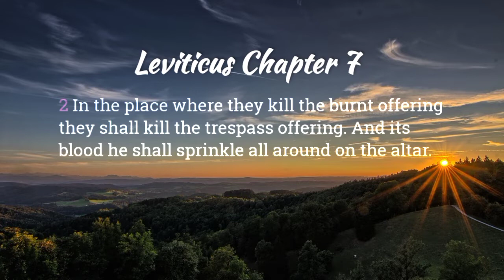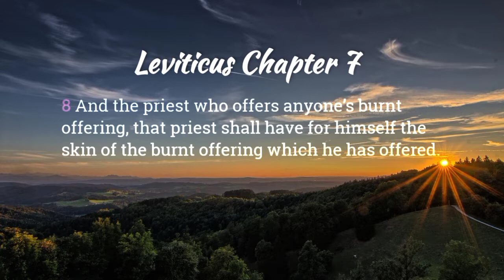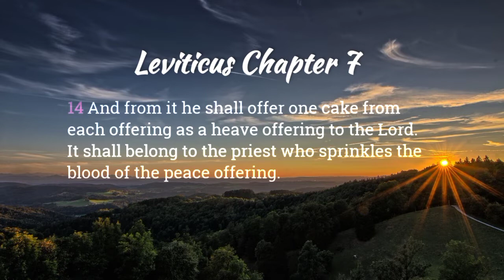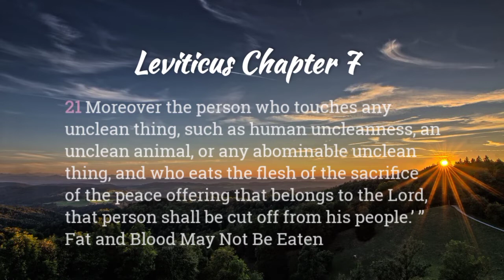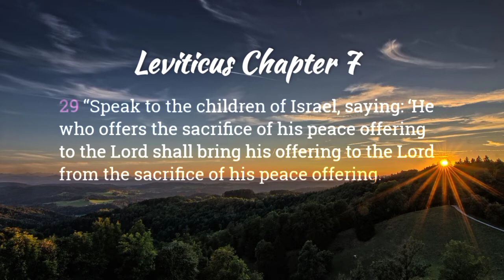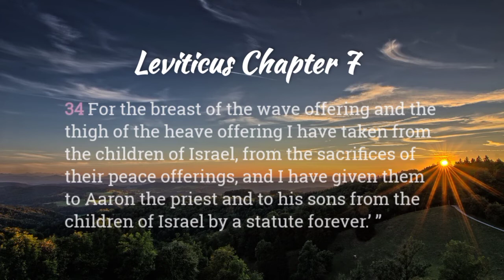LEVITICUS 7 NKJV: THE LAW OF THE TRESSPASS OFFERING AND PEACE OFFERINGS (Audio Bible)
Leviticus 7 NKJV Audio Bible. The Law of the Tresspass Offering. The Law of the Peace Offerings. Fat and Blood may not be eaten. The Portion of Aaron and his Sons.